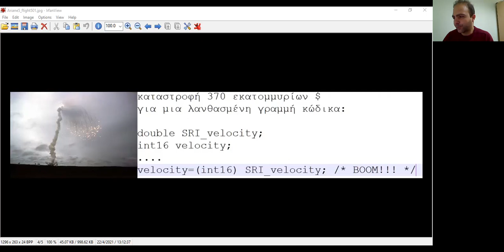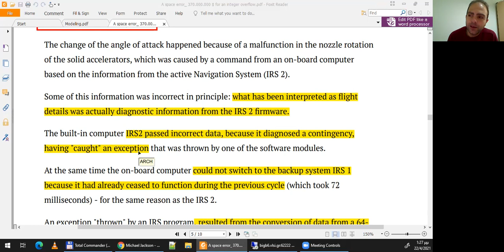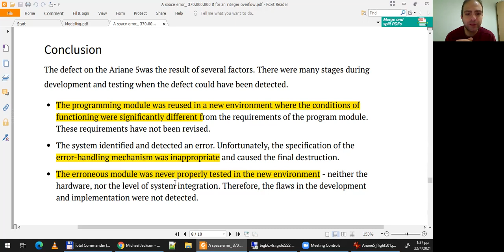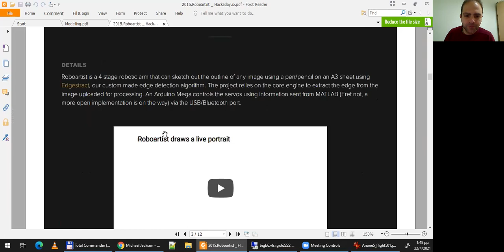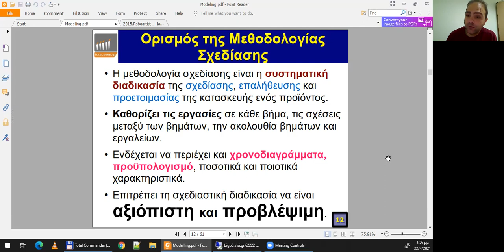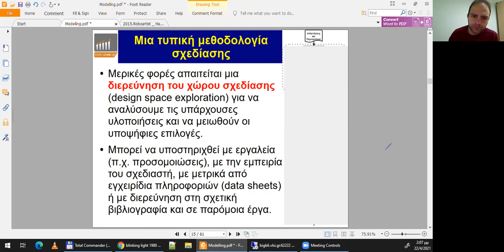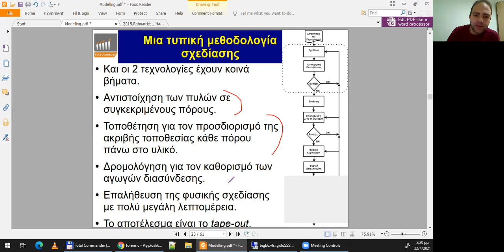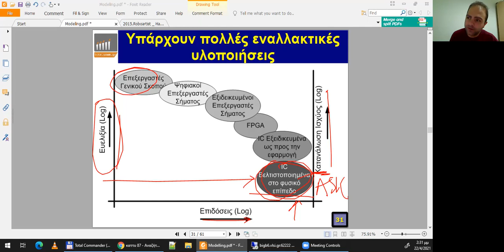2021 Ενσωματωμένα Συστήματα, Τηλε-Διάλεξη 09 - Μηνάς Δασυγένης